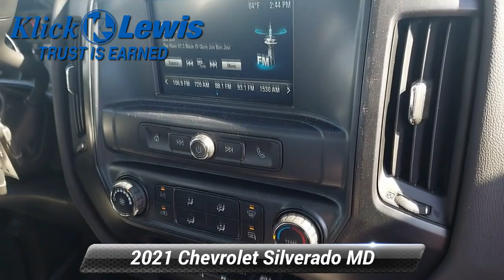New 2021 Chevrolet Silverado MD Work Truck, Palmyra, PA 1829000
Klick Lewis Chevrolet is proud to offer this brand new great 2021 Chevrolet Silverado 4500HD in Summit White This vehicle comes with the following features; Preferred Equipment Group 1WT (Power Windows w/Driver Express Up & Down), Snow Plow Prep Package (3' Auxiliary Harness For Headlamps & Turn Signals and Provision For Cab Roof Mounted Lamp/Beacon), 110-Volt AC Power Outlet, 30,000 lbs. GCWR (13,607 kg), 4.30 Rear Axle Ratio, 40/20/40 Front 3-Passenger Split-Bench Seat, 40/20/40 Front 3-Passenger Split-Bench Seat w/H2R, 4G LTE Wi-Fi Hotspot Capable, 6-Speaker Audio System, ABS brakes, Air Conditioning, AM/FM radio, Backup Alarm, Black Frame-Mounted Front Recovery Hooks, Body Color Painted Front Fender Extension, Chrome Front Bumper, Chrome Grille, Delay-off headlights, Driver door bin, Dual front impact airbags, Dual front side impact airbags, Dual rear wheels, Dual-Note Horn, Electronic Stability Control, Engine Block Heater, Front Center Armrest w/Storage, Front License Plate Kit, Front reading lights, Frontal Passenger-Side Airbag Deactivation Switch, Fully automatic headlights, Integrated Trailer Brake Controller, Limited-Slip Axle, Manual Regeneration Diesel Particulate Filter DPF, Occupant sensing airbag, OnStar & Chevrolet Connected Services Capable, Overhead airbag, Overhead console, Passenger cancellable airbag, Passenger door bin, Passenger vanity mirror, Power steering, Power Take-Off Engine Control Provisions, Power windows, Premium audio system: Chevrolet MyLink, Radio: AM/FM Stereo w/4.2 Diagonal Color Display, Radio: AM/FM Stereo w/7 Diagonal Color Touch Screen, Rear reading lights, Rear seat center armrest, Rear Shock Absorbers, Rear Vision Camera, Remote Keyless Entry, Single-Zone Air Conditioning, Speed control, Split folding rear seat, Tilt steering wheel, Top Post Threaded Battery Jump Start Stud, Traction control, Trip computer, Upfitter Electrical Provisions In Rear Of Frame, Variably intermittent wipers, Vinyl Seat Trim, and Wheels: 19.5 x 6.75 Black Painted Hub Piloted Steel w/8-Holes. 110-Volt AC Power Outlet, 3' Auxiliary Harness For Headlamps & Turn Signals, 30,000 lbs. GCWR (13,607 kg), 4.30 Rear Axle Ratio, 40/20/40 Front 3-Passenger Split-Bench Seat, 40/20/40 Front 3-Passenger Split-Bench Seat w/H2R, 4G LTE Wi-Fi Hotspot Capable, 6-Speaker Audio System, ABS brakes, Air Conditioning, AM/FM radio, Backup Alarm, Black Frame-Mounted Front Recovery Hooks, Body Color Painted Front Fender Extension, Chrome Front Bumper, Chrome Grille, Delay-off headlights, Driver door bin, Dual front impact airbags, Dual front side impact airbags, Dual rear wheels, Dual-Note Horn, Electronic Stability Control, Engine Block Heater, Front Center Armrest w/Storage, Front License Plate Kit, Front reading lights, Frontal Passenger-Side Airbag Deactivation Switch, Fully automatic headlights, Integrated Trailer Brake Controller, Limited-Slip Axle, Manual Regeneration Diesel Particulate Filter DPF, Occupant sensing airbag, OnStar & Chevrolet Connected Services Capable, Overhead airbag, Overhead console, Passenger cancellable airbag, Passenger door bin, Passenger vanity mirror, Power steering, Power Take-Off Engine Control Provisions, Power windows, Power Windows w/Driver Express Up & Down, Preferred Equipment Group 1WT, Premium audio system: Chevrolet MyLink, Provision For Cab Roof Mounted Lamp/Beacon, Radio: AM/FM Stereo w/4.2 Diagonal Color Display, Radio: AM/FM Stereo w/7 Diagonal Color Touch Screen, Rear reading lights, Rear seat center armrest, Rear Shock Absorbers, Rear Vision Camera, Remote Keyless Entry, Single-Zone Air Conditioning, Snow Plow Prep Package, Speed control, Split folding rear seat, Tilt steering wheel, Top Post Threaded Battery Jump Start Stud, Traction control, Trip computer, Upfitter Electrical Provisions In Rear Of Frame, Variably intermittent wipers, Vinyl Seat Trim, Wheels: 19.5 x 6.75 Black Painted Hub Piloted Steel w/8-Holes, mediumduty.4WD Duramax 6.6L V8 Turbodiesel 6-Speed Auto

[RLVID:1764:ef50ae28ea3e18c6:35f668b389b326fb:1]